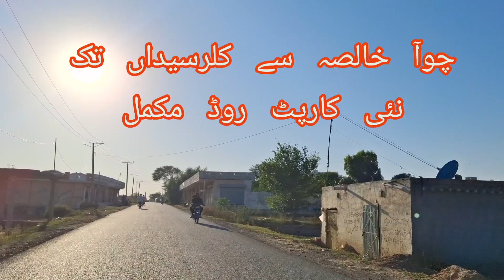choa khalsa se kallar syedan tak carpet road .complete road journey.